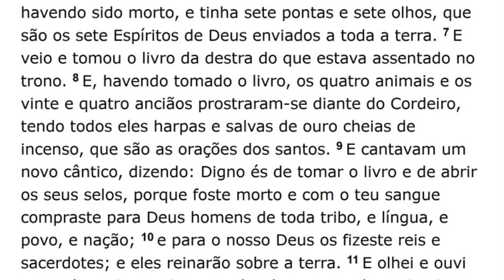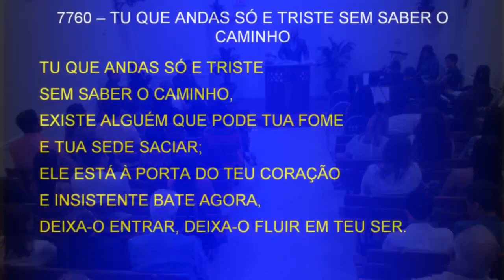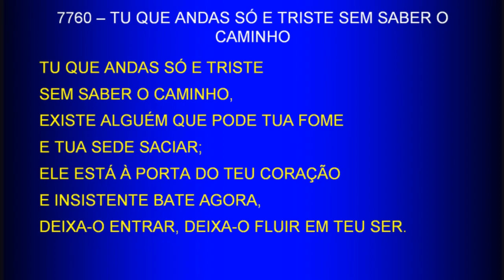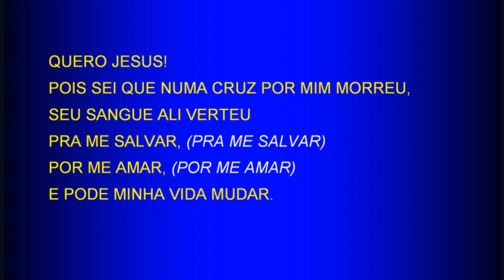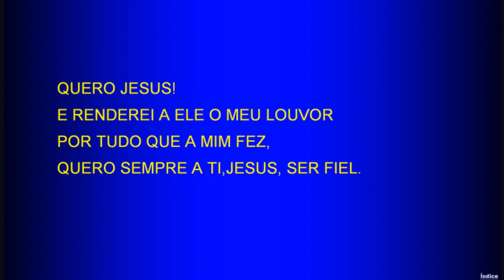Sunday Service (2017-07-09) Maranatha (Pompano Beach, Florida)